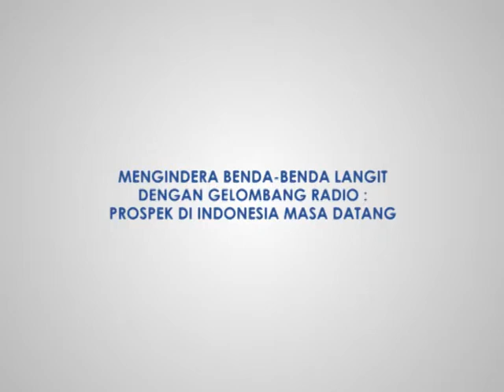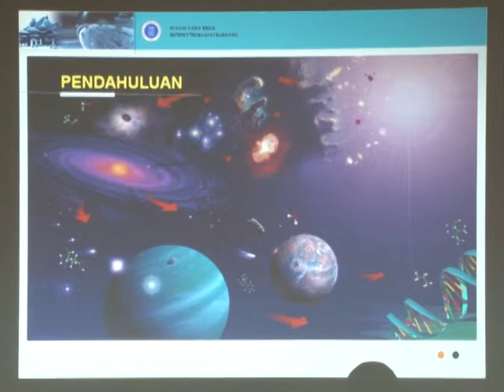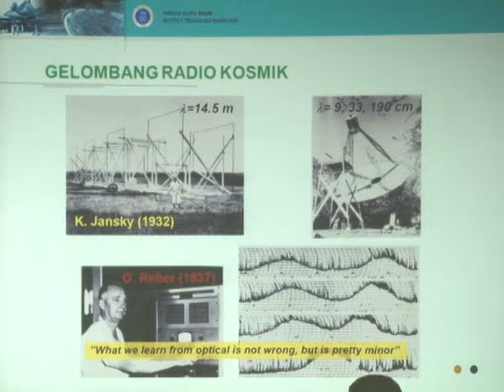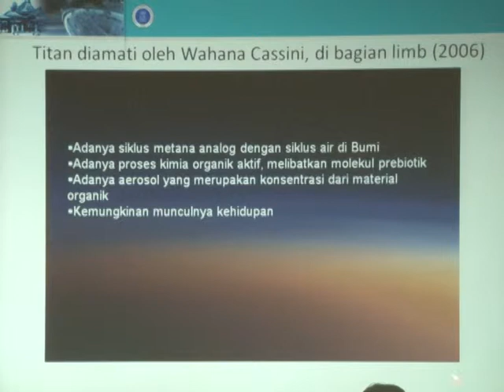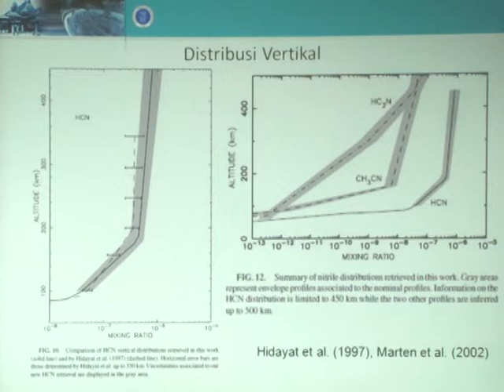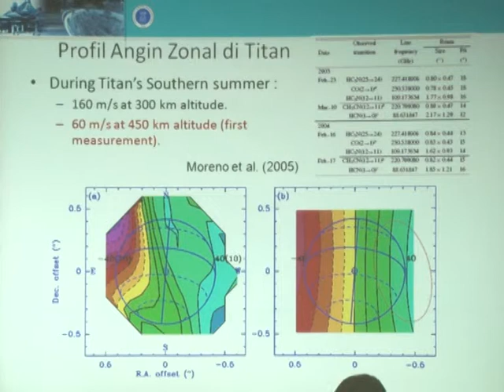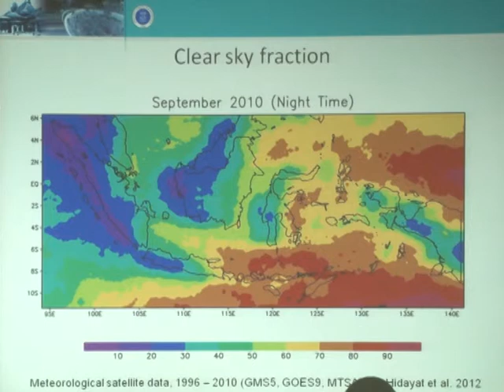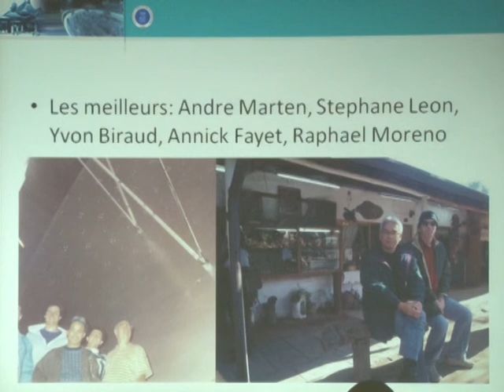Orasi Ilmiah Prof. Taufik Hidayat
Mengindera Benda-Benda langit dengan Gelombang Radio : Prospek di Indonesia masa datang